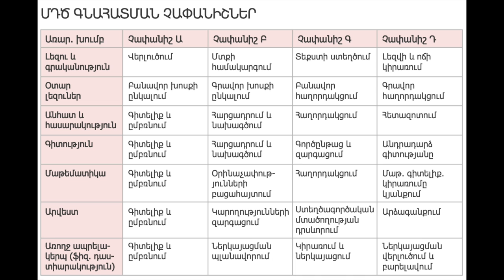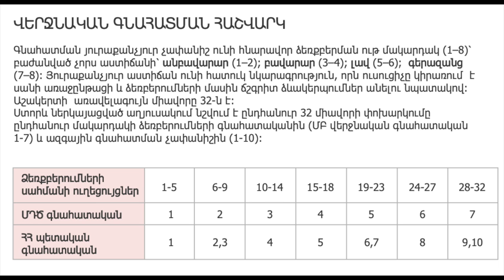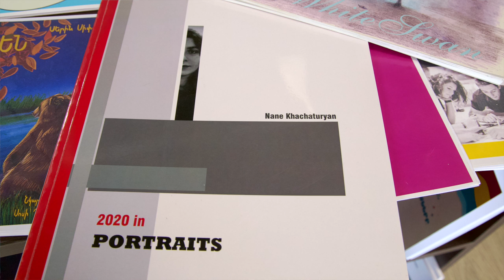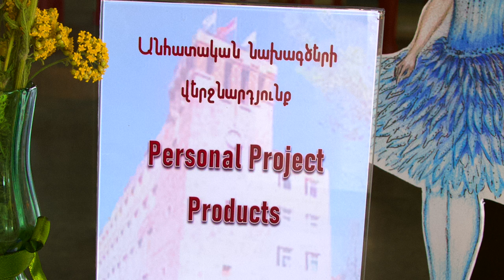Երևանի մասնավոր դպրոցներ | «Շիրակացու ճեմարան» միջազգային գիտակրթական համալիր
❗️❗️Սկսում ենք «Երևանի մասնավոր դպրոցներ» խորագրով հաղորդումների նոր շարք: ❗️❗️
📣 Եվ այսպես, MyKidz-ը սիրով ներկայացնում է 📣
«Շիրակացու ճեմարան» միջազգային գիտակրթական համալիրը: 🎉
Շիրակացու ճեմարանը ստեղծվել է 1️⃣9️⃣9️⃣0️⃣ թվականին` որպես շնորհալի երեխաների 👦🏻👧🏻 բացահայտող և հետագա կրթությունն իրականացնող հաստատություն
Ավելի մանրամասն կրթահամալիրի պատմությանը, նորություններին և ընդունելության կարգին կարող եք ծանոթանալ 👇 կայքում:
Ձեր հարմարության համար, մենք հաղորդումը բաժանել ենք մասերի: 🙂
Կներկայացնենք կրթահամալիրի
🔹 ընդհանուր տեսլականն ու մեթոդաբանությունը,
🔹 առօրյան և ճեմարանում գործող ծառայությունները,
🔹 նախակրթարանն ու
🔹 կրտսեր դպրոցը,
🔹 իսկ վերջում կլսենք ճեմարանում սովորող աշակերտների 😍 և նրանց ծնողների կարծիքները:
‼️ Ճեմարանի առաքելությունն է կերտել ազգային հենքի վրա ձևավորված համամարդկային արժեքներ կրող իսկական մտավորական և քաղաքացի։ ‼️
Բաժանորդագրվե՛ք 🔔 մեր youtube-յան ալիքին, որպեսզի բաց չթողնեք այս շարքի բոլոր հաղորդումները: 💙